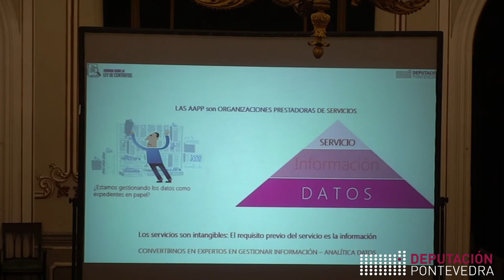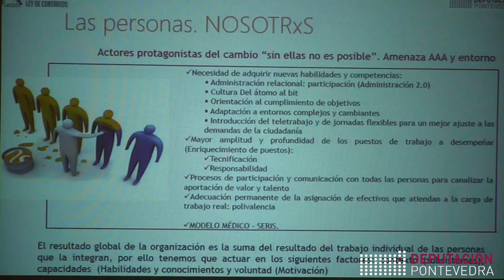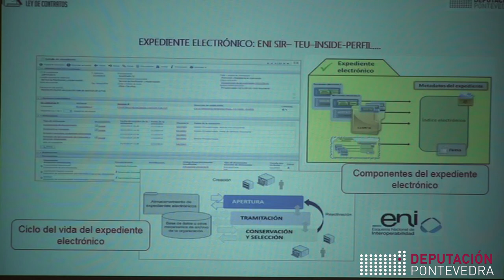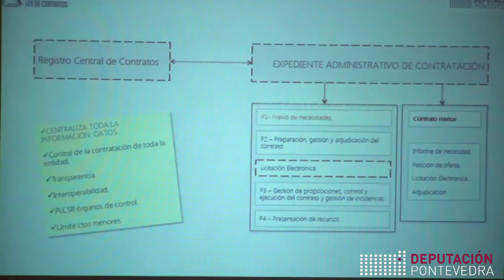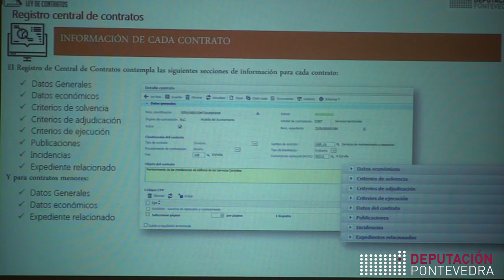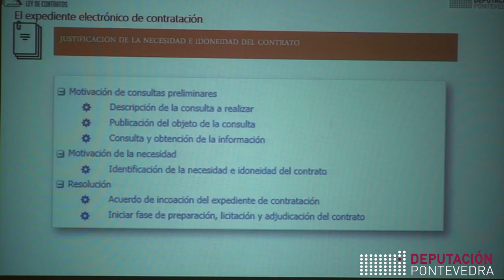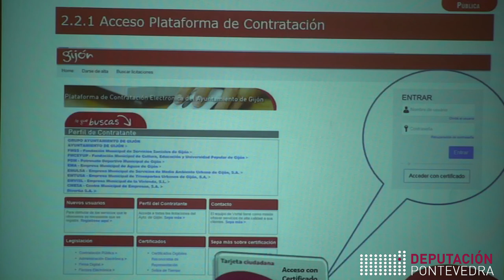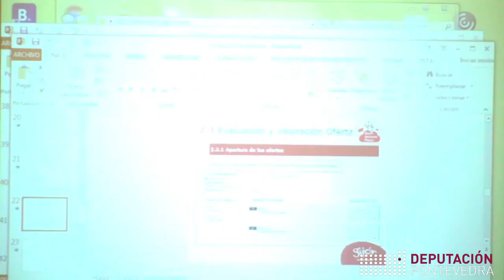Xornada sobre a Lei de Contratos. Terceira e cuarta línea de actuación 12.04.18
16.00 h Terceira liña de actuación
🔴"Transparencia e integridade na contratación administrativa"
Concepción Campos Acuña, secretaria do Goberno local do Concello de Vigo, codirectora da Rede Localis, directiva pública profesional 📝

17.00 h Cuarta liña de actuación
🔴"Licitación electrónica e modernización dos municipios"
Fernando Álvarez García, xefe do Servizo de Planificación e Modernización do Concello de Xixón 📝
[Evento emitido en directo]